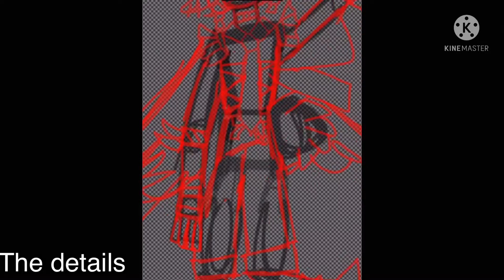In case you need details of my oc drawing